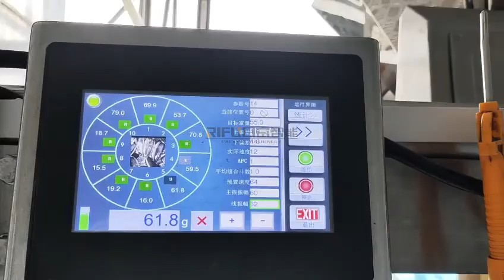Automatic Dried Nuts Packing Machine 1